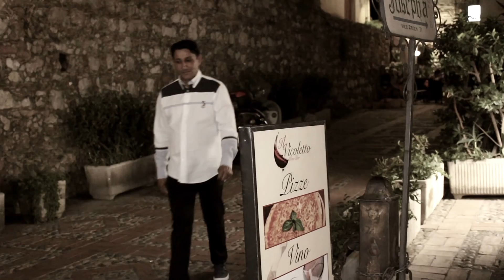Francesco Brezza - A vita va accussI'